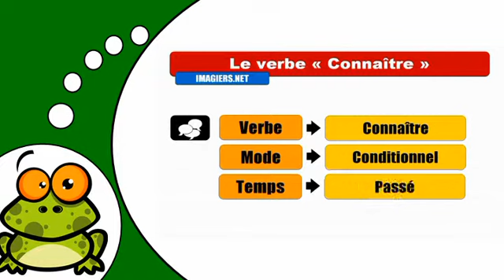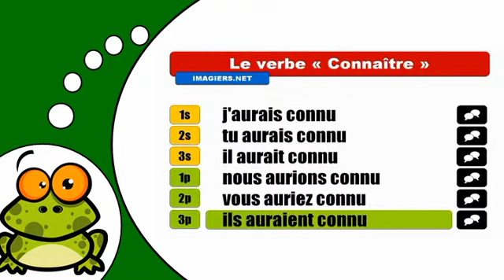J'apprends la conjugaison # Connaître = Conditionnel Passé